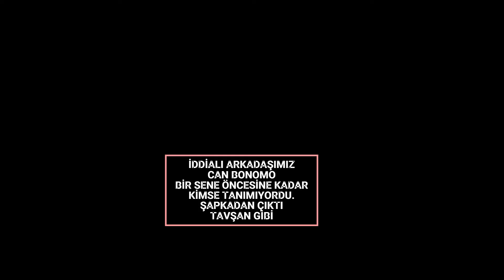Neden Eurovision'a Katılmıyoruz? TRT Genel Müdürü İbrahim Şahin Danışma Kurul Toplantısında Açıkladı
TRT Eurovision’a katılmama kararı almadan önce 1 Kasım 2012 tarihinde İstanbul Radyoevi’nde Türkiye’nin önde gelen bestecileri, söz yazarları ve şarkıcılarını bir araya getirdiği bir Eurovison Şarkı Yarışması Danışma Kurulu Toplantısı gerçekleştirdi.

Bülent Özveren’in moderatörlüğünü yaptığı bu toplantıda aralarında Sertab Erener, Ali Kocatepe, Fuat Güner, Işın Karaca, Garo Mafyan gibi isimlerin de olduğu konuşmacılar görüşlerini açıkladılar.

Tüm konuşmacıların ortak görüşü de bu yarışmaya katılmanın doğru olduğu idi ancak ülkemizi temsil edecek şarkıcı ve şarkı konusunda değişik görüşler ortaya konuldu.

Toplantıdan çıkıldığında TRT Genel Müdürü İbrahim Şahin’in yaptığı konuşmadan da katılmaya devam edileceği gibi bir kanaat oluşmuştu. Ancak aradan çok vakit geçmeden TRT yaptığı bir açıklama ile bundan böyle Eurovision yarışmalarına katılmayacağımızı açıkladı.

📀 Eurovision Şarkı Yarışması Danışma Kurulu ve daha fazla içerik web sitemde...